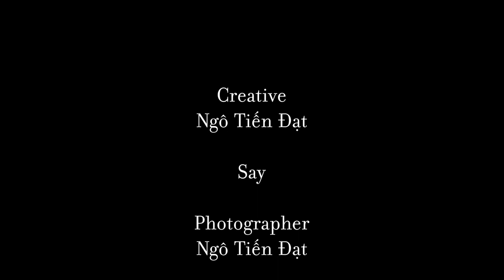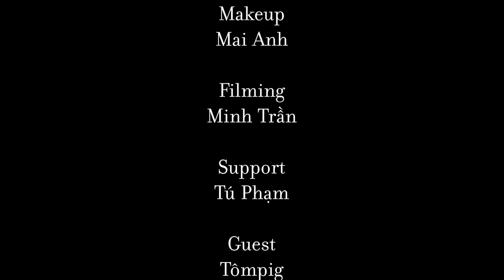When The Flower Bloom Photoshoot | Behind The Scene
♪  WHEN THE FLOWER BLOOM - Shooting
Creative: Ngô Tiến Đạt, Say
Photographer: Ngô Tiến Đạt
Stylist: Min Son Nice
Makeup: Mai Anh
Filming: Minh Trần
Support: Tú Phạm
Guest: Tômpig
Fashion by Elise, Envoutes.readytowear Accessories by UONG Studios

❥ FOLLOW Nguyên Hà
+ Link MP3:
© Copyright by Nguyên Hà Official  ☞ Do not reup!